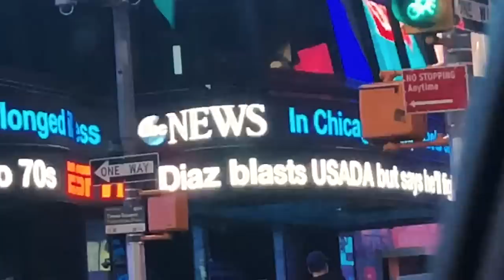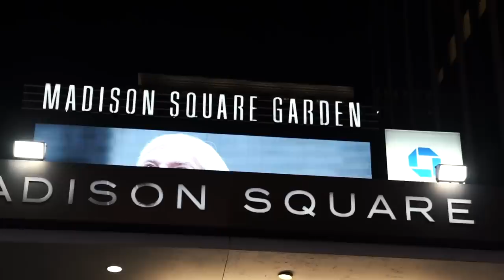UFC 244 Road 2 War: Vlog 2 - STOCKTON TO NYC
NICK DIAZ ARMY IN FULL EFFECT TO NYC

Masvidal vs Diaz - November 2 - MSG

shot by: @ElijahGutierrez @NickMcd209